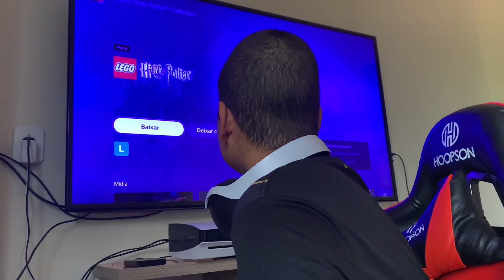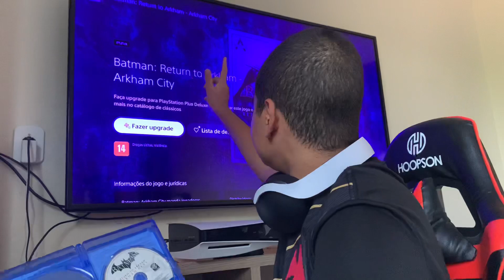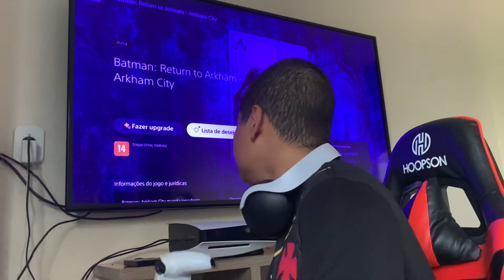CLASSICOS DA DELUXE APÓS 3 MESES - JÁ TEM COISA BOA!?!?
Ajuda aí! Qualquer valor doado será bem vindo 🤙